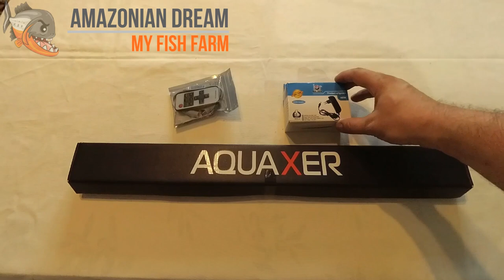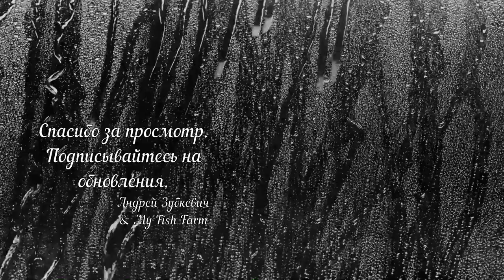Светильник AQUAXER Foolproof LED Light 40, 7 Вт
AQUAXER Foolproof LED Light 40 - светодиодный светильник с питанием 12 В, современная альтернатива традиционным светильникам с галогенной или люминесцентной лампой. В отличии от обыкновенных люминесцентных ламп типов Т5 и Т8, светодиоды потребляют значительно меньше электроэнергии, а это экономит внушительные суммы при нынешних ценах на электроэнергию. Светильник выполнен в строгом дизайне с прямоугольными формами и очень привлекательно выглядит на аквариуме. Светодиодный светильник Foolproof LED Light создает свет, который по своим характеристикам максимально приближен к естественному. Данный светильник станет идеальным решением для освещения аквариума с различными рыбками или креветками. Яркие светодиоды помогут создать идеальные условия обитания для аквариумных рыб.
Мой обзор данной сборки.

Комплектация, которая использовалась в видео:
Диммер AQUAXER LED Dimmer RF Wireless.

Аквариум 1000 литров с пресноводными скатами
Как подросли мои малыши с момента последних сьемок
Весенние и осенние проблемы с водой для аквариумиста
Аквариум с крупной америкой. Мой опыт